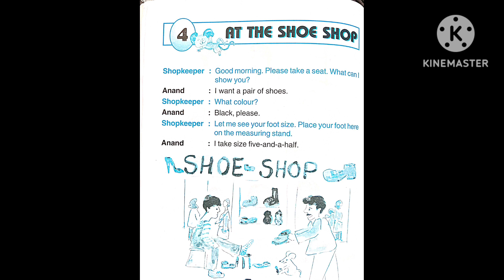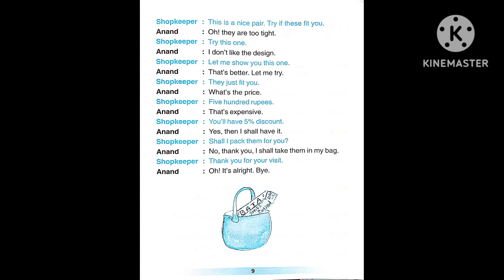let's talk well l chapter 4 l at the shoes shop l class 3rd📙practice of speaking english